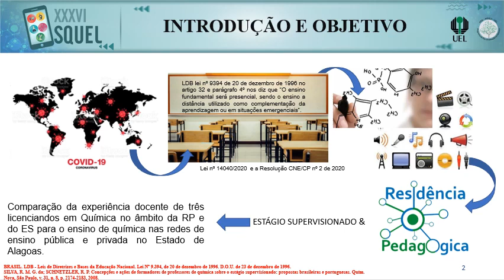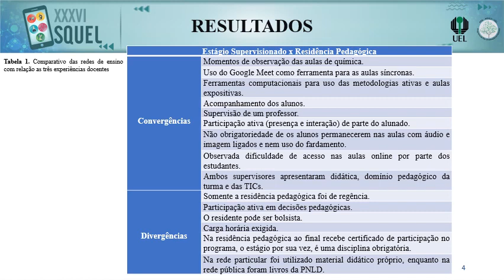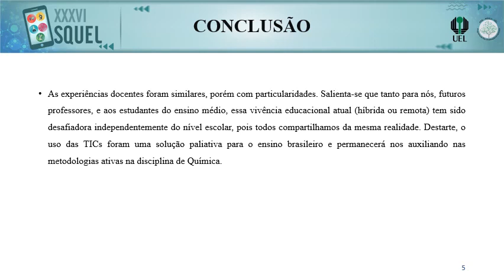EQ-6: Relatos de experiência docente no ensino de Química em tempos de pandemia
Autores: Evellyn Patricia Santos da Silva, Mick Jhordan Vasconcelos Santos, Gilvan José da Silva